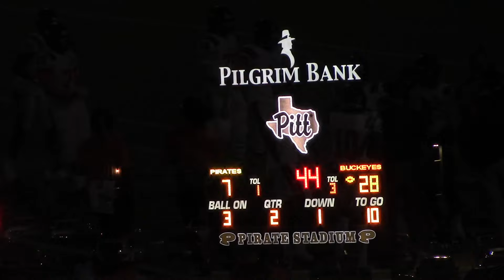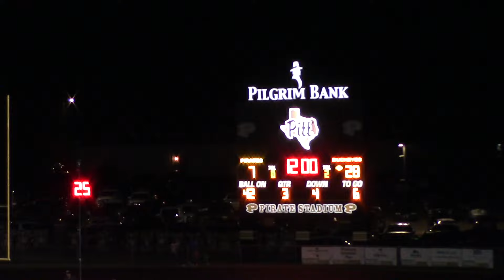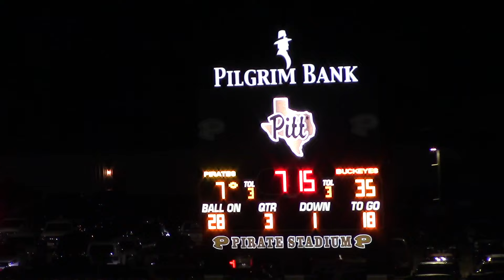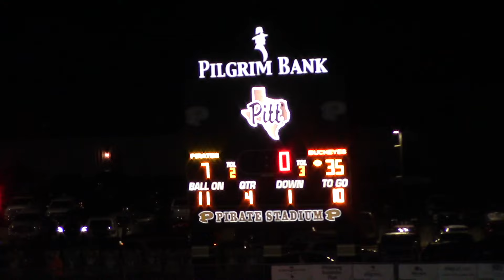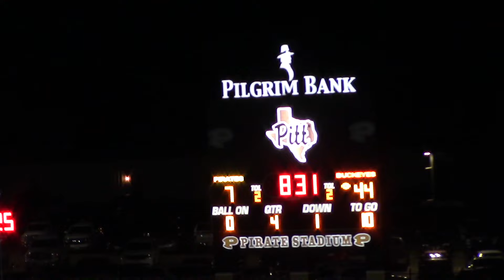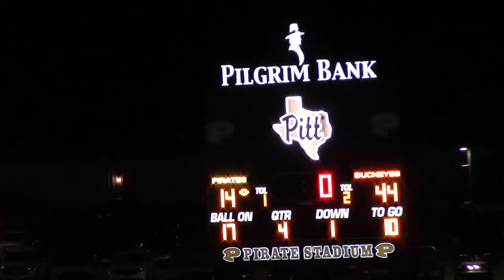Highlights - Gilmer Buckeyes @ Pittsburg Pirates - Nov 3, 2022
The Gilmer Buckeyes travel to Pittsburg to take on the Pittsburg Pirates on Thursday night, Nov. 3, 2022.